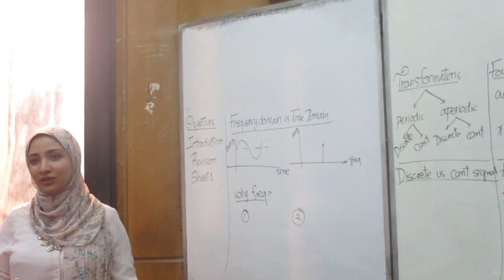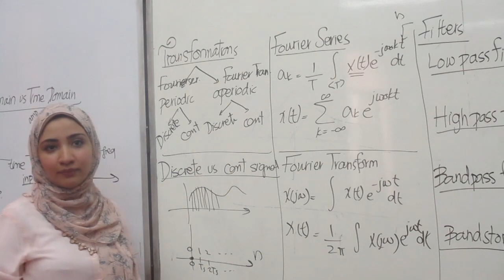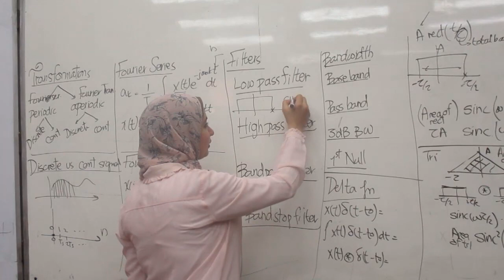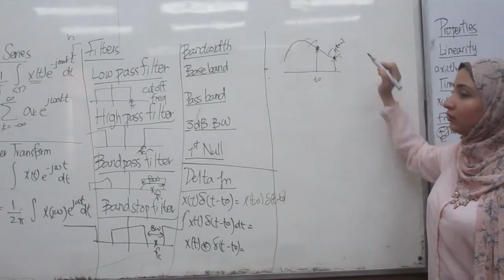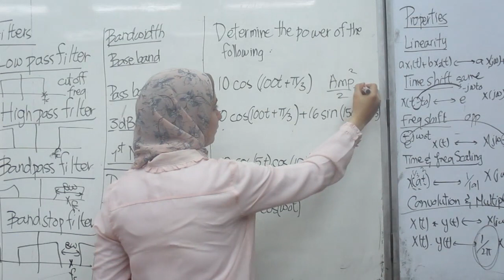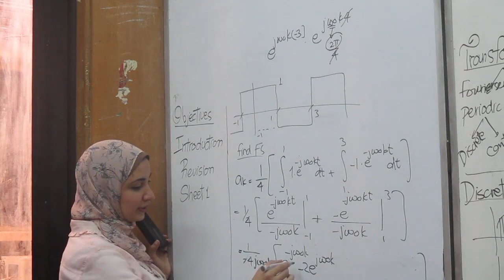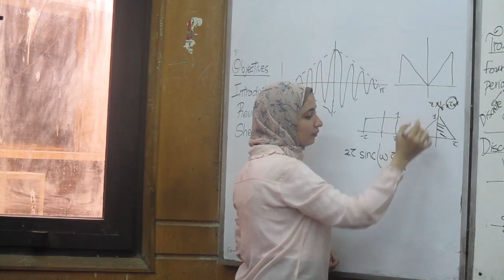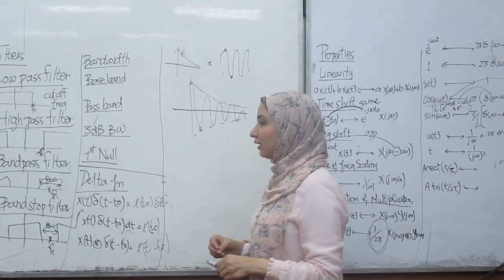EECE 2020 | Communications | Sec 1 | Eng.Nourhan | 3rd Year | 1st Term